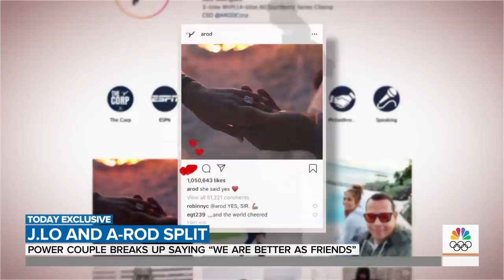Jennifer Lopez And Alex Rodriguez Announce Breakup | TODAY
In an exclusive joint statement to TODAY, Jennifer Lopez and Alex Rodriguez reveal they have called off their engagement and are going their separate ways. “We have realized we are better as friends and look forward to remaining so,” their statement reads, in part. Sheinelle Jones reports for TODAY.